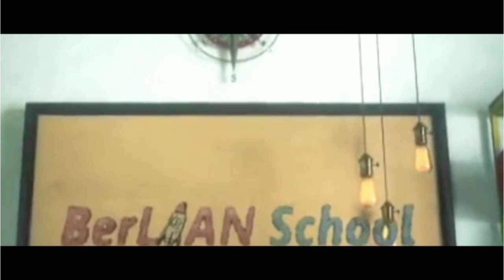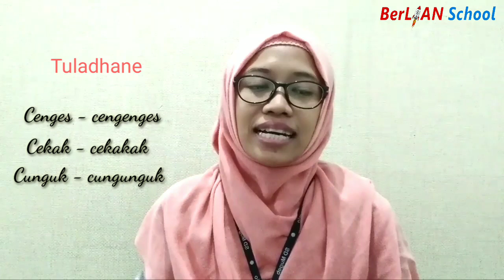Tembung Rangkep (Dwilingga, Dwipurwa, Dwi Wasana) - Pasinaonan Basa Jawa Kelas 6 SD | BerLIAN School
Assalamualaikum bocah-bocah
Kepanggih malih kalean ustadzah Firdausi Nuzula, S.Pd ing pasinaonan Basa Jawi. Dinten niki (20/Oktober/2020) kita ngenani babagan Tembung Rangkep, disimak sedaya nggi